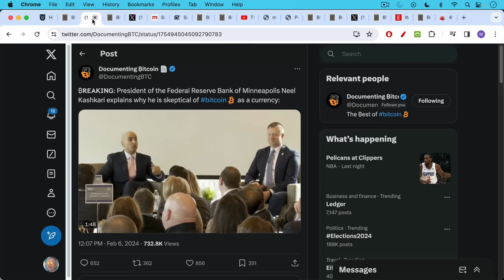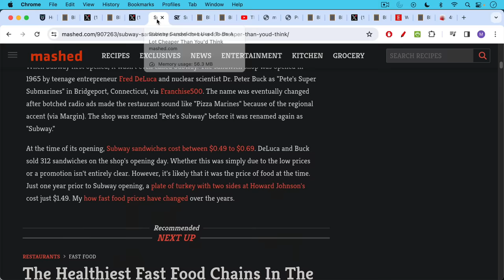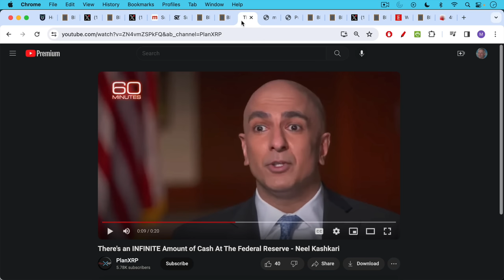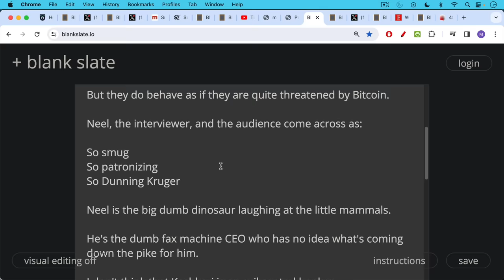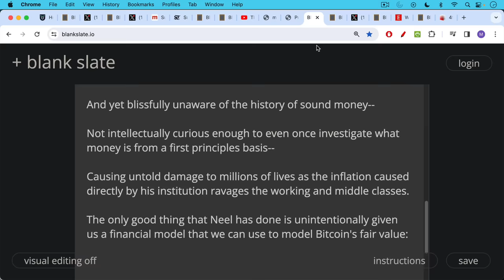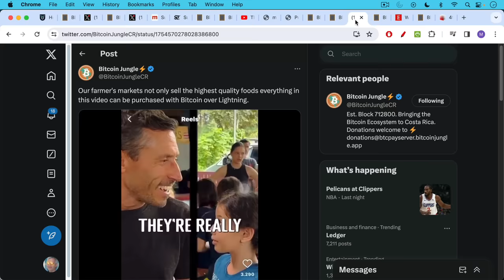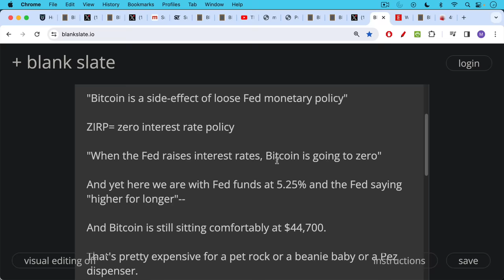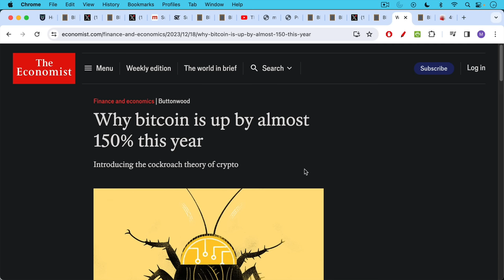Fax Machine Executive Bashes Email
In this video, I discuss Fed president Neel Kashkari's recent comments on Bitcoin, in which he criticizes it for not already being a globally accepted medium of exchange, while inadvertently shining a light on the terrible mismanagement of the US dollar by the Federal Reserve.

Kashkari is like a dinosaur or fax machine business owner who has no idea how things are about to change. And he lacks the intellectual curiosity to dig deeper. History will not judge people like this kindly.